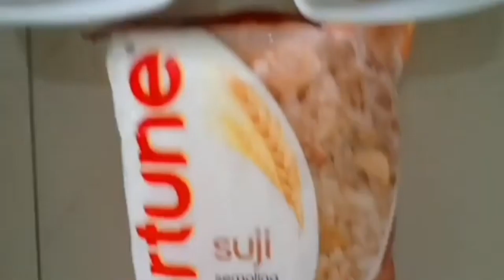FULL STOCK SELLER NO 8427302946#ASMR